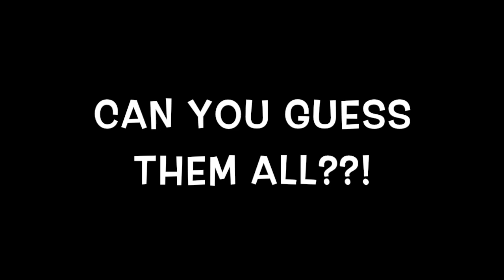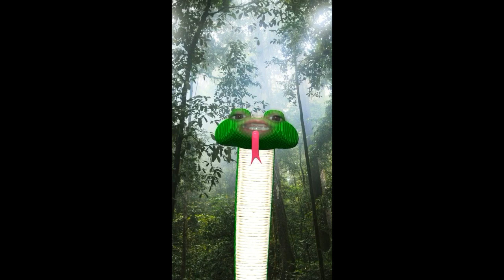Greengates Masked Reader 2021